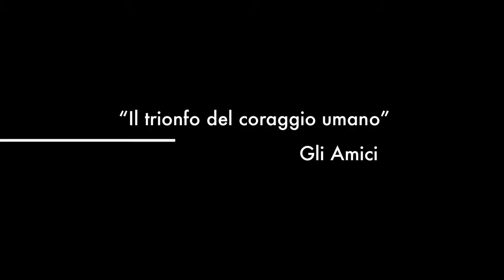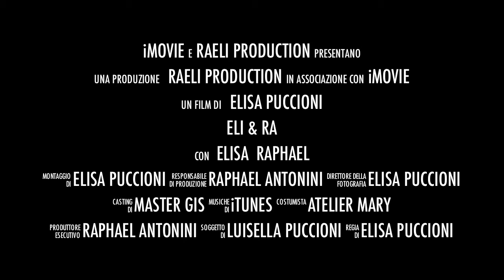My Wedding Trailer 1 - Indie Movie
how to combine together the iMovie trailer function, a boring Sunday afternoon and my wedding film.